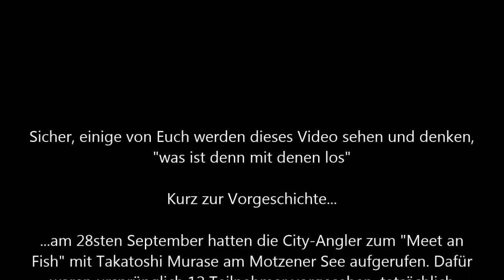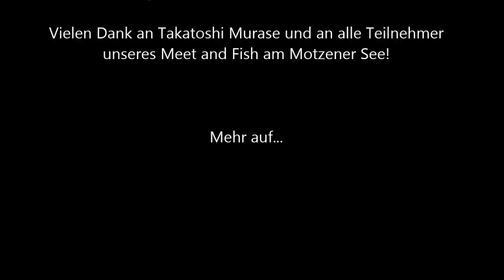Karavane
Meet and Fish am Motzerner See mit Takatoshi Murase